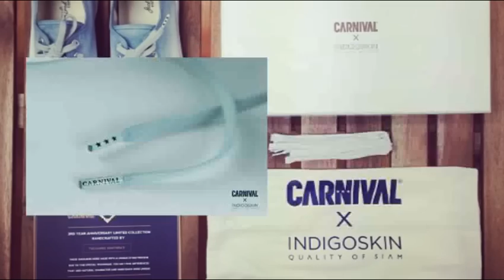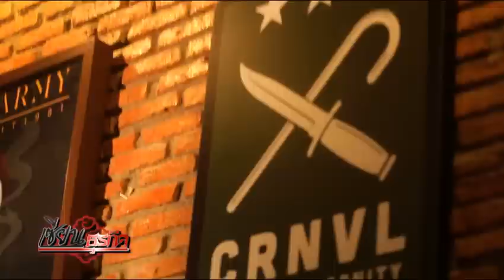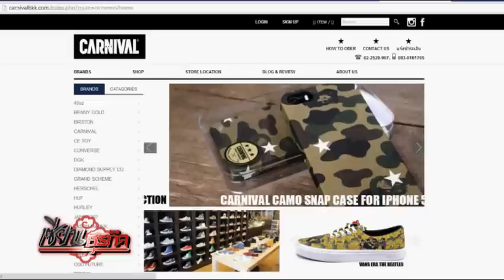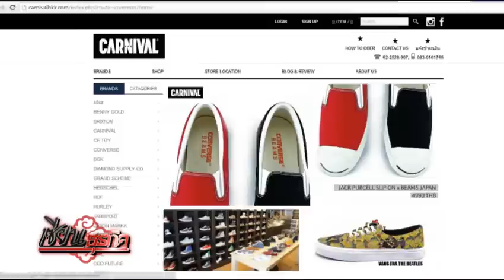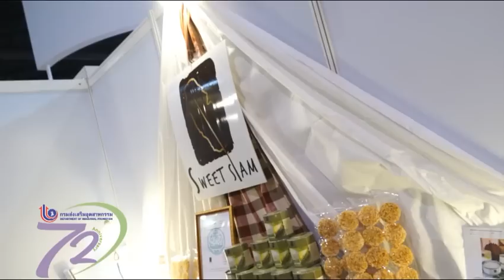เด็กเซียน Carnival Store แหล่งรวม Limited Edition ขวัญใจวัยรุ่น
รายการเซียนธุรกิจ ช่วงเด็กเซียน พูดคุยกับคุณปริ๊น อนุพงศ์ คุตติกุล เจ้าของร้าน Carnival แหล่วงรวมสินค้าแบรนด์เนม Limited Edition โดนใจวัยรุ่น ที่ผลิตภัณฑ์บางอย่างหาซื้อได้ที่นี่ทีเดียวในเมืองไทยเท่านั้น และสินค้าบางตัวมีการต่อแถวรอข้ามวันข้ามคืนเลยทีเดียว

รับชมรายการเซียนธุรกิจได้ทุกวันอาทิตย์ 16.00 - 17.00 น. ทาง Nation TV ช่อง 22

เคเบิลทีวี, ดาวเทียม และ True Vision ผ่านช่อง 32